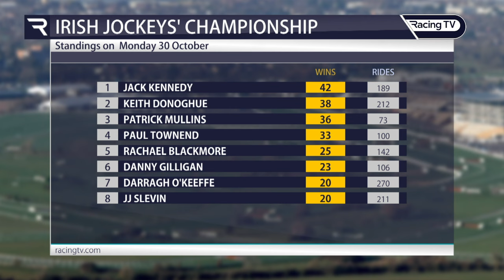Great performances and stylish successes - Racing TV Jumps Review show - October 2023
As the National Hunt season truly begins in earnest, we take a look back at some of the highlights from the summer and October from the world of British and Irish Jumps racing.